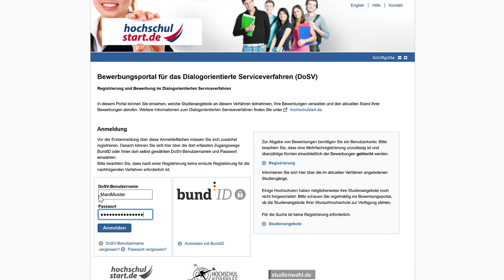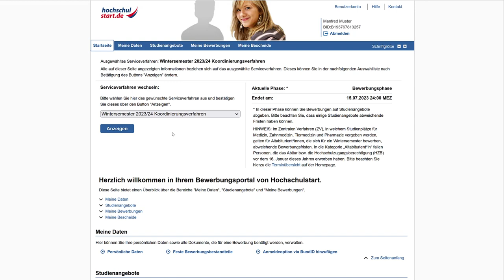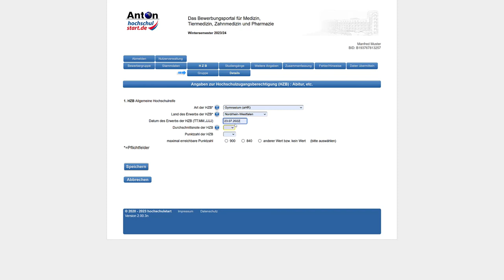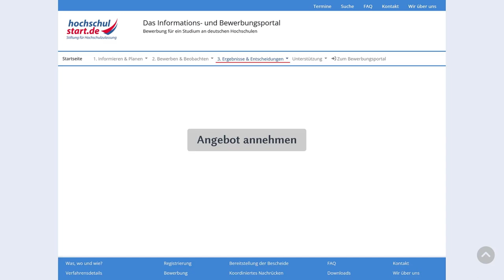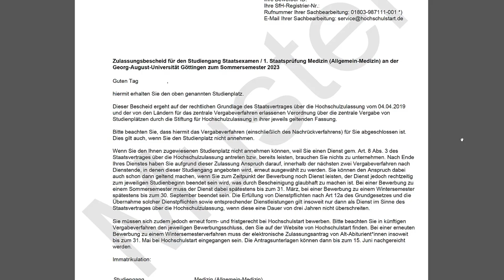Bewerbungsart: NC bundesweit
Video: Priorisierung von Studienwünschen auf hochschulstart.de